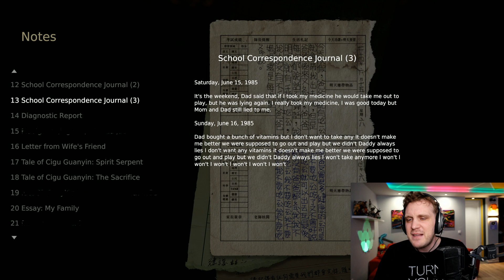ZALJUBIO SAM SE U ZLO! Devotion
Ja sam CeriX i danas igramo Tajvansku Horror Igricu DEVOTION!